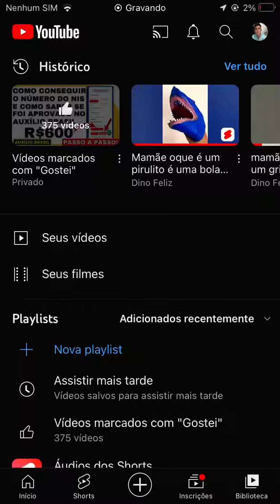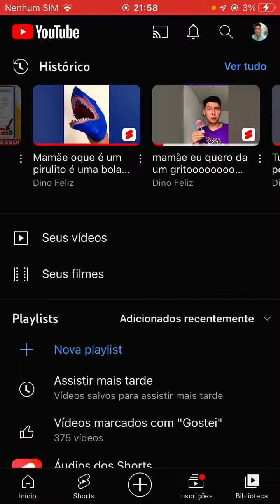Como viralizar um vídeo no YouTube rápido? oque eu fiz